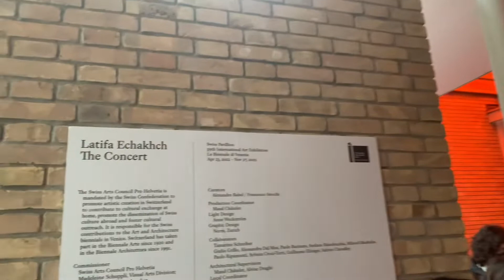Switzerland Pavilion @ Venice Biennale 2022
April 2022 Preview